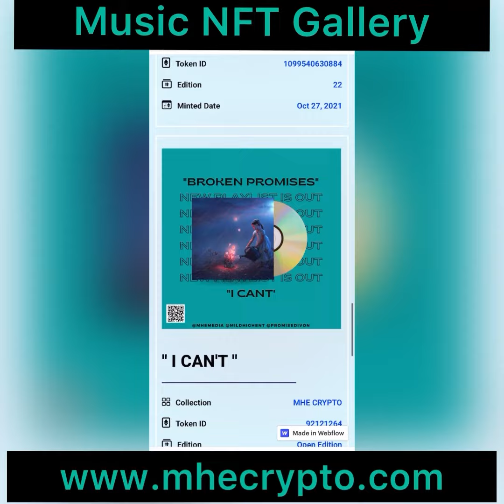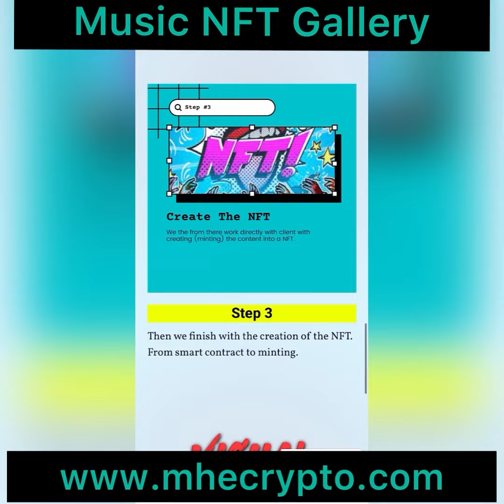NFT GALLERY DAPP FOR NFT ARTIST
If you are a NFTs artist looking to promote your work. Dm or message